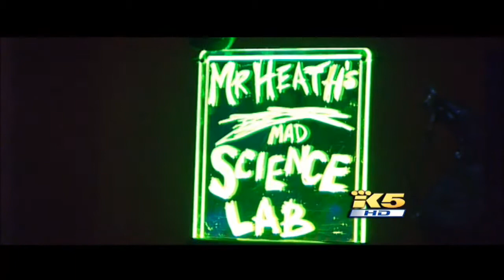Mad Scientist Classroom- Using Blacklights and 3D to teach Math and Science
Footage is owned by King5 news.  I am reposting an aired segment created by King5 news.  I am reposting it.